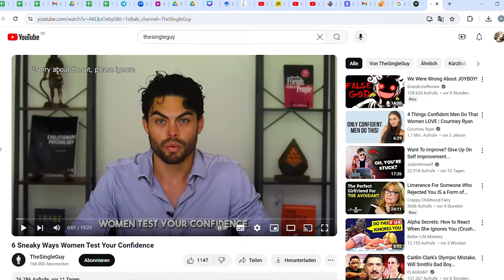4 Big Mistakes Guys Make When Talking To Women They Like